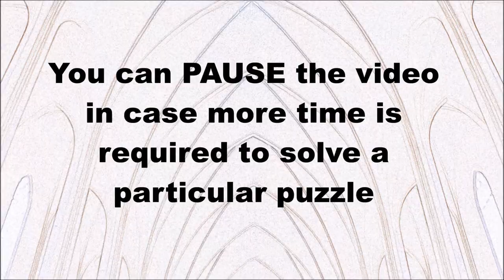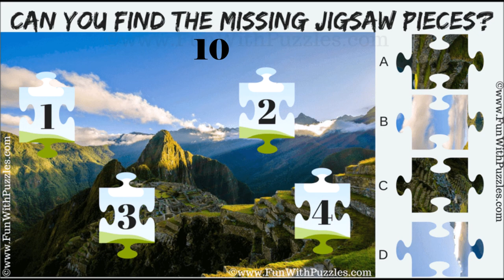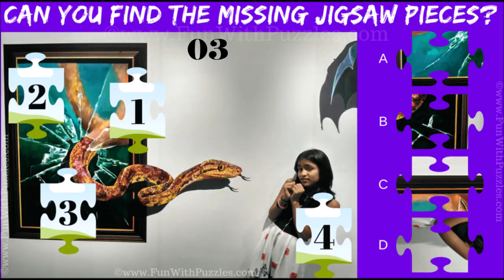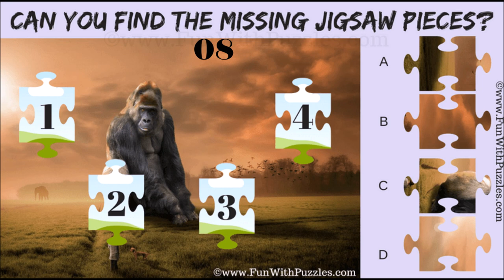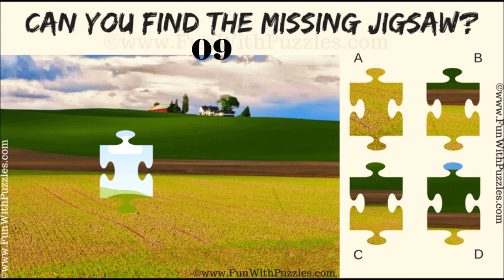Missing Pieces Jigsaw Puzzles | Easy Jigsaw Puzzles | Visual IQ Test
This Video contains 5 missing pieces jigsaw puzzles. These are easy Jigsaw Puzzles in which there are some Jigsaw Pieces are missing in the given puzzle picture. You challenge is find these missing Jigsaw Pieces.
This is your visual iqtest in which you have to visually arrange back the missing jigsaw pieces. Answers of these Jigsaw puzzles are given after each jigsaw puzzle. Don't forget to check out the bonus brainteaser at the end of this jigsaw puzzle video. Please post your answer for this jigsaw puzzle in the comments.